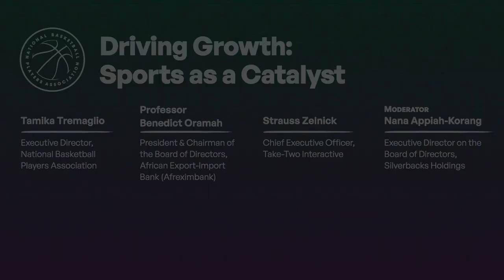Driving Growth: Sports as a Catalyst